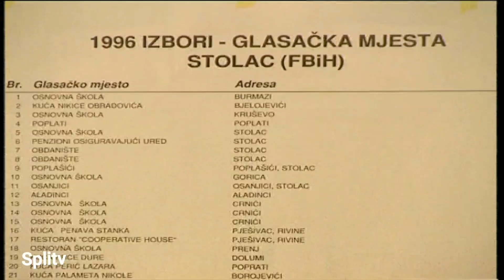Stolac 1996. Izbori u BiH